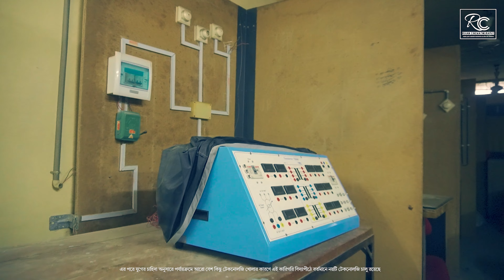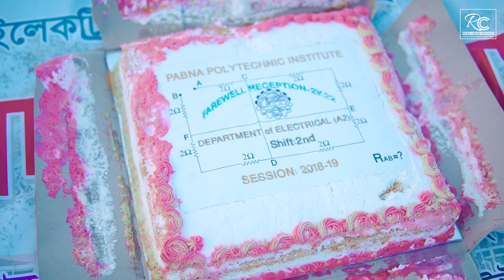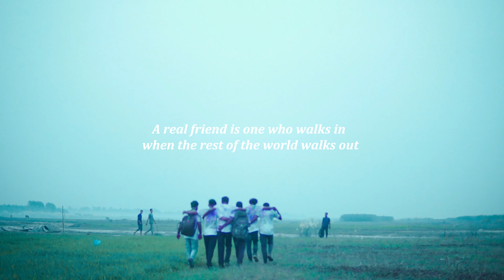Farewell Reception -2K22 Pabna Polytechnic Institue ET Trailer | RAG DAY | Rihad Cinematography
If you modify or Upload this video in any other platfrom please give us Credit: Rihad Cinematography